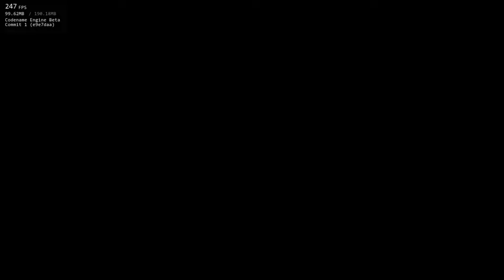Friday Night Funkin': Gorefield V2 - The Complement